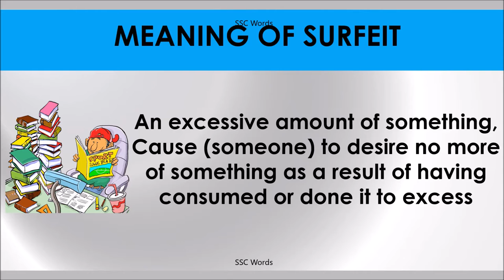SURFEIT # Improve English # Meaning and 5 sentences # GRE CAT GMAT word # SSC Words